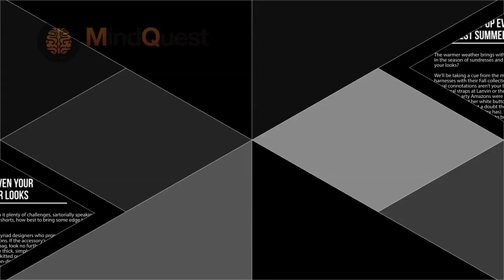KLFW RTW 2015 - Rizman Ruzaini Collection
KLFW RTW 2015 presents ‘THE RUNWAY COLLECTION’ – a runway-worthy selection of distinctive new lines and structures that have yet made it to the mass market.